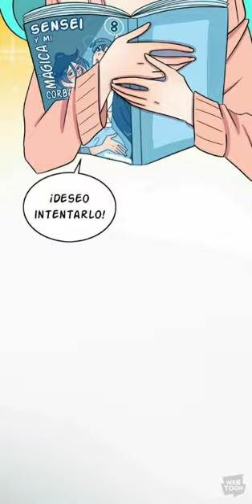Caída del espacio episodio 11 (Completo) //Español//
Resumen

Kade vive una vida tranquila y solitaria… ¡hasta que una adorable chica alienígena se estrella en su jardín! Al abrir las puertas de su hogar, ¿logrará esta chica de otro planeta abrir el corazón de Kade?

Creado por Pookie Senpai

Además de dibujar, Pookie disfruta de la música, los videojuegos y todo lo que sea kawaii.